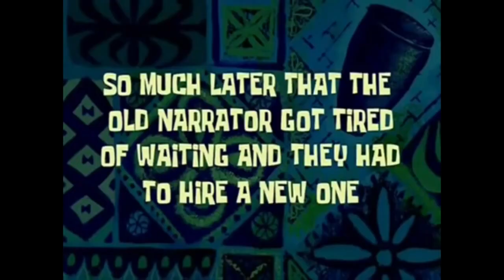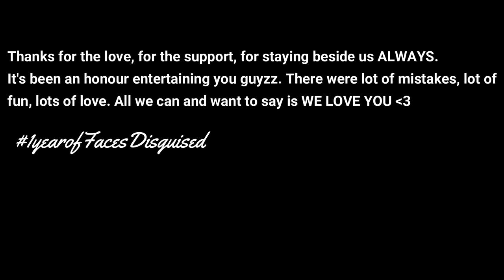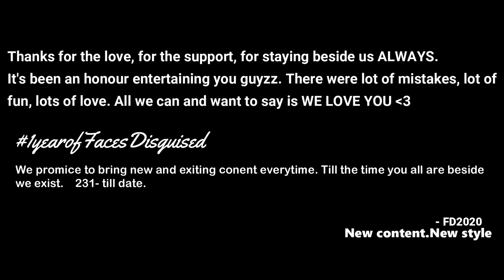Making of Celebs in School। Faces Disguised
Always there's lot of fun, not only the main video but also behind it. Here's a video on what struggles everyone took to get into the character.

Camera- Realme
Cinematographer- Anubhab Nag
Editor- Shreyankar Biswas
Script- Shreyankar and Kaustav Sarkar
Thumbnail-PicsArt (by Nag)
This Thumbnail-PicsArt(by Shake)

On the frame:-
Trigger(Bahubali and Hindustani Bhau)
Anbro(Preeti)
Sampreet(KabirSingh)
Shake(Vicky Kaushal)
Kayy(BALA)